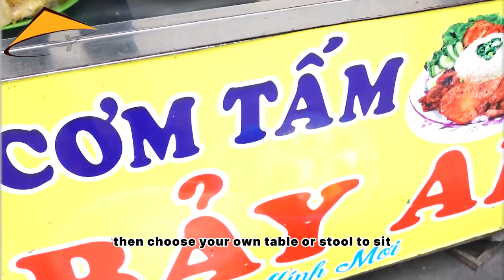A beginner's guide to Vietnamese street food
In Vietnam, street food is everywhere. Early morning markets, roving vendors, and bustling sidewalk stalls all trade in Vietnam’s famously mouthwatering cooking. There’s so much to taste. Wondering where to start? This handy guide will give you all the tools you need to navigate Vietnam’s street food scene like a pro.